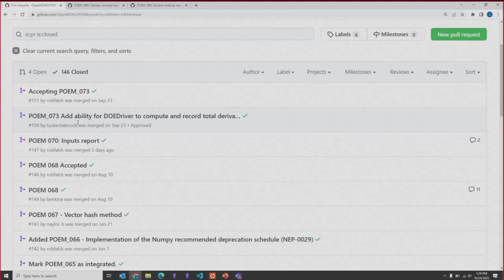Proposals for Enhancements (POEM) - Rob Falck - OpenMDAO Workshop 2022